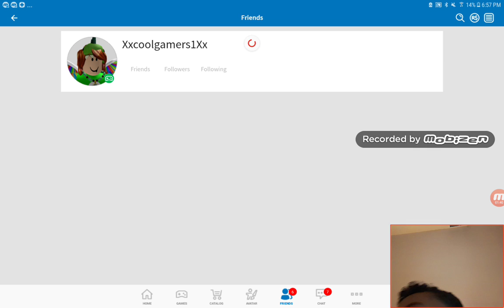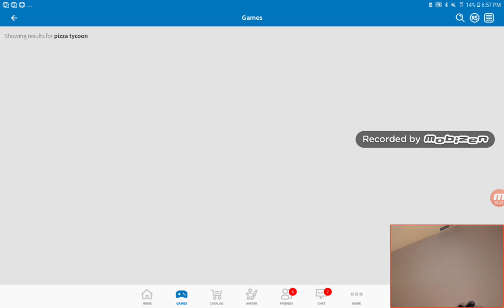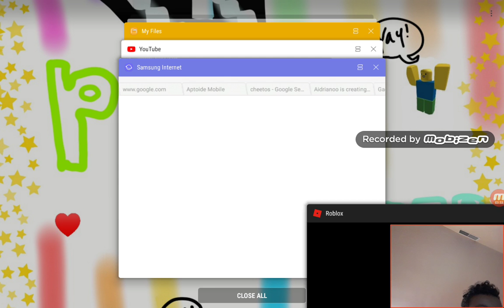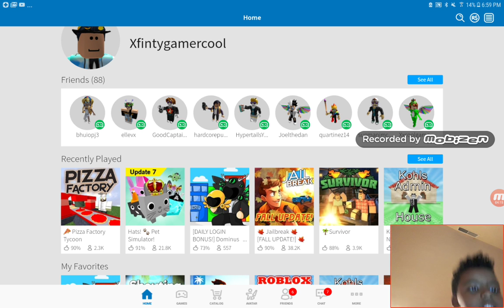PET SIMULATOR(roblox gameplay)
Hai its me raphael!